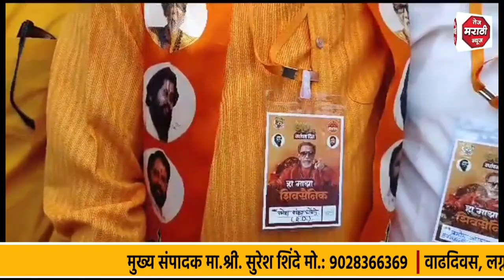शिवसेना वर्धापन दिनाच्या निमित्ताने नाशिकमधून शेकडो पदाधिकारी कार्यकर्ते मुंबईला रवाना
NASHIK | शिवसेना वर्धापन दिनाच्या निमित्ताने नाशिकमधून शेकडो पदाधिकारी कार्यकर्ते मुंबईला रवाना

ANC : यंदाच्या वर्षी शिवसेनेचा 57 वा वर्धापन दिन साजरा होत आहे. शिवसेनेच्या स्थापनेपासून इतिहासात प्रथमच दोन वर्धापन दिन साजरे होत असल्याने यंदाच्या वर्धापन दिनाला महत्त्व प्राप्त झाले आहे. शिवसेनेकडून आज गोरेगाव येथे वर्धापन दिनानिमित्त पदाधिकाऱ्यांचा मेळावा होत आहे. या मेळाव्यासाठी नाशिकमधून शेकडोच्या संख्येने पदाधिकारी आणि कार्यकर्ते मुंबईकडे रवाना झाले. यावेळी शिवसैनिकांनी जोरदार घोषणाबाजी देखील केली. हीच खरी शिवसेना असून, तिकडे उरलेली शिल्लक सेना आहे असा टोला शिवसेनेच्या पदाधिकाऱ्यांनी लावला.

BYTE :  अजय बोरस्ते, जिल्हाप्रमुख, शिवसेना
BYTE : प्रवीण तिदमे, महानगरप्रमुख, शिवसेना